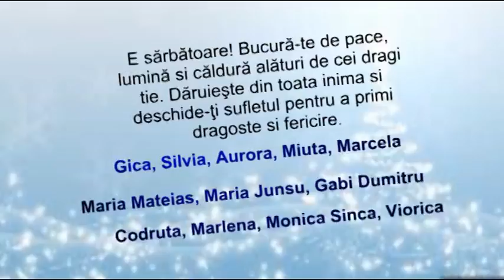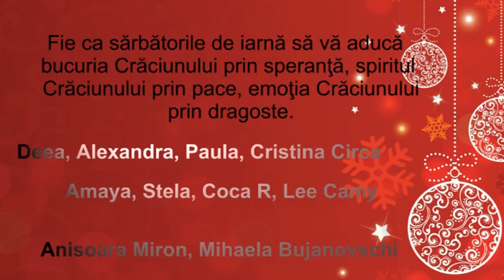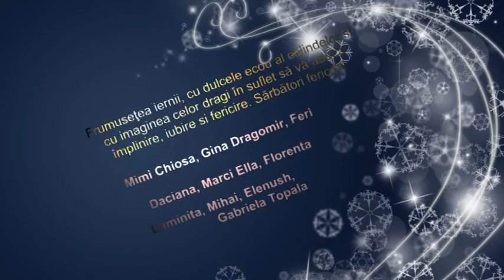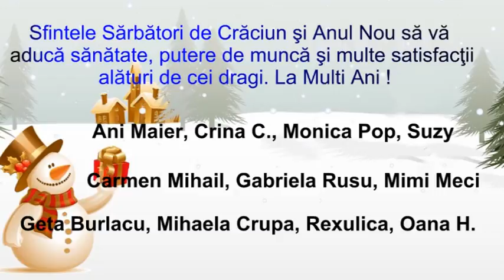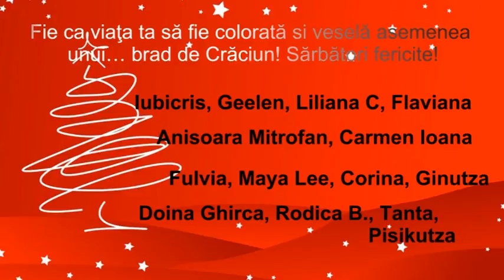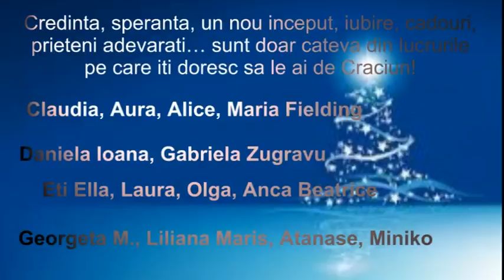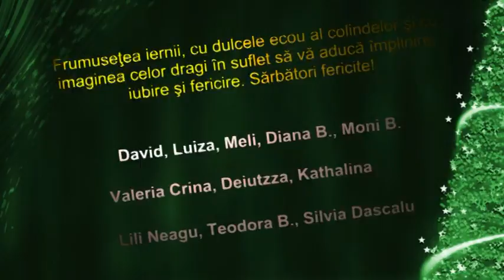Merry Christmas! (2016)